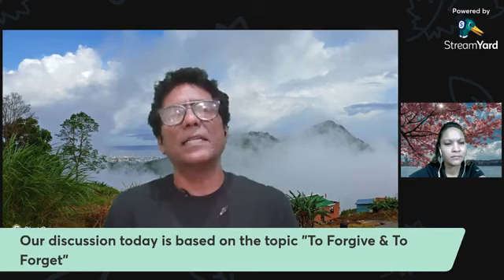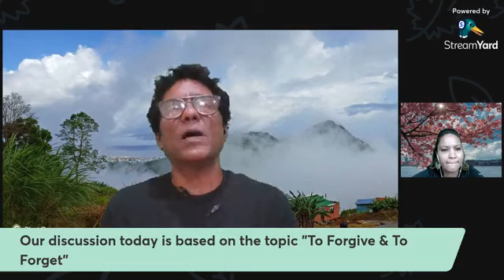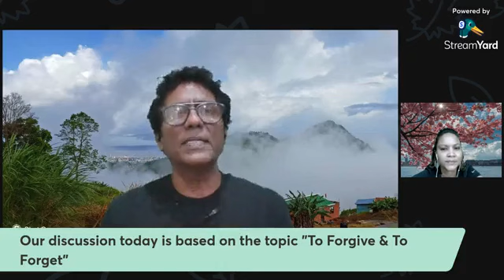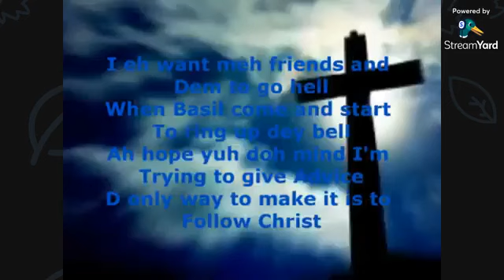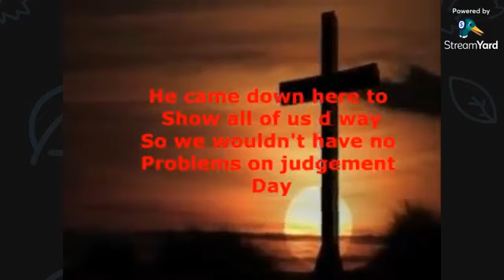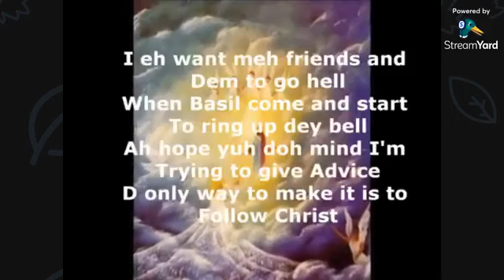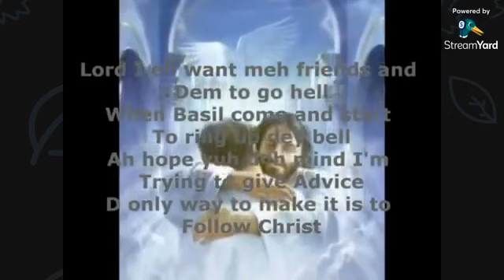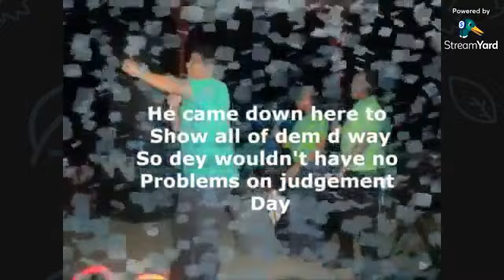Forgive and Forget 22/03/2023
Bible study with Sarah and Glenn